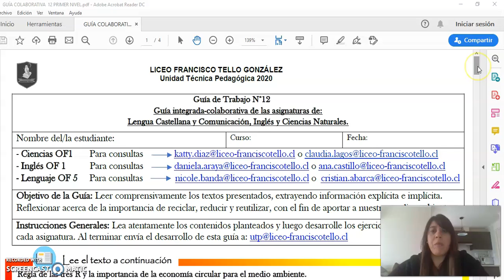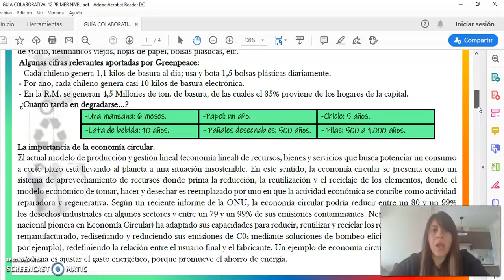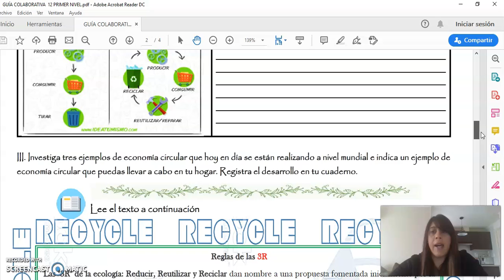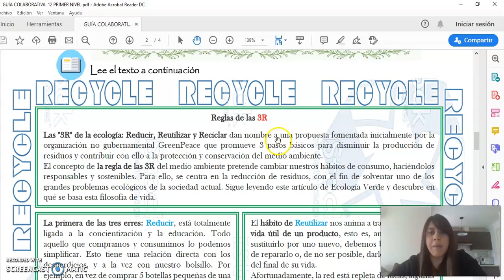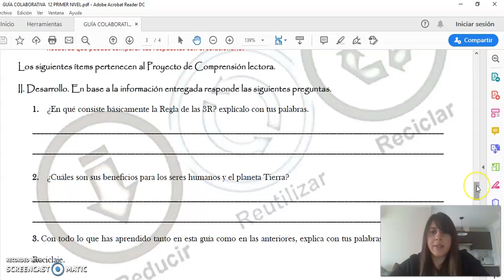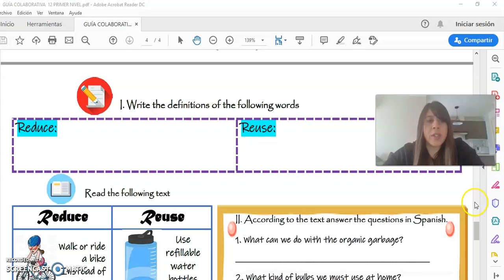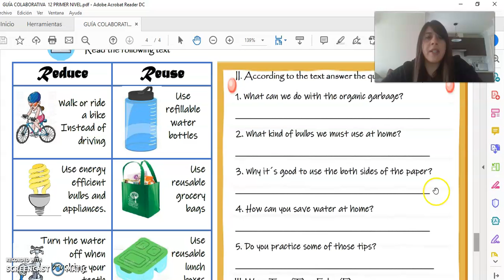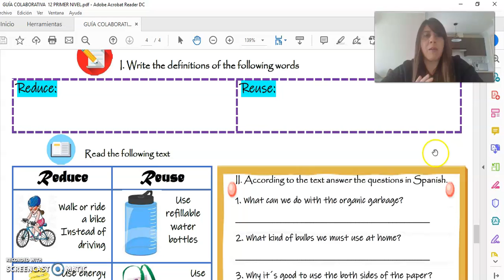Lengua Castellana y Comunicación - Inglés - Ciencias Naturales guía n° 12 - 1° Ciclo